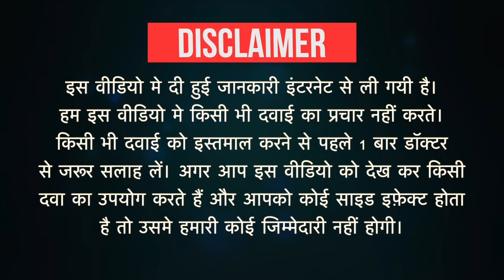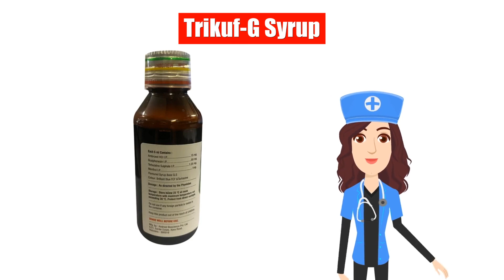Trikuf-G Syrup Uses in Hindi | Side Effects | Dose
Trikuf-G Syrup Uses in Hindi | Side Effects | Dosage